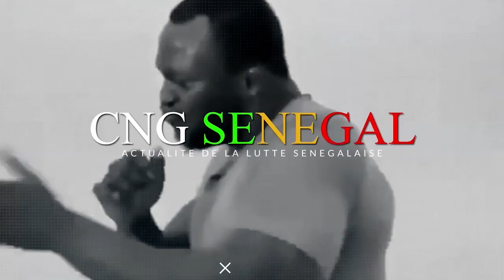3ème Combat Mbaye Diaw Vs Body- Journée Gaston Production 21 Mai 2023 à l'arène nationale